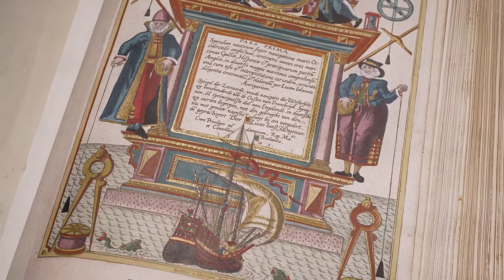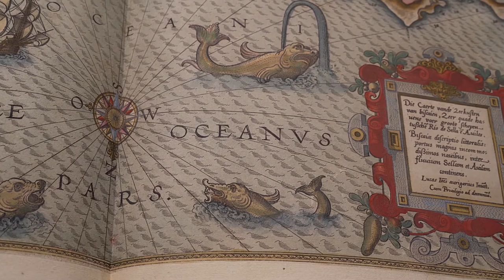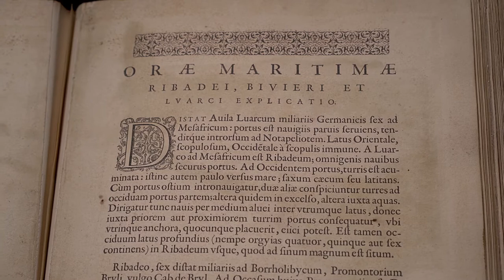Lucas Janszoon Waghenaer: Speculum nauticum super navigatione maris, 2 Teile in 1 Band, 1586.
Ketterer Rare Books - Auktion 30. November 2020